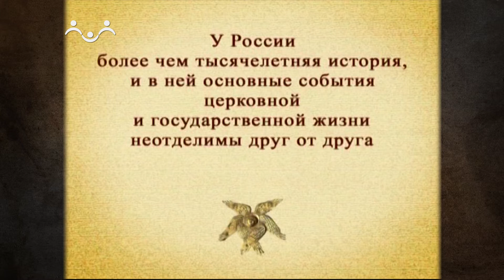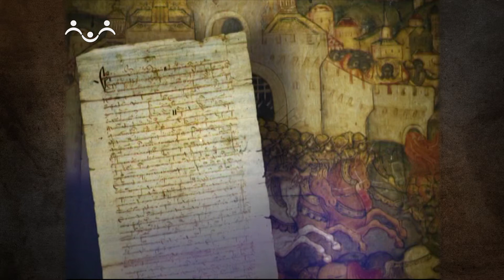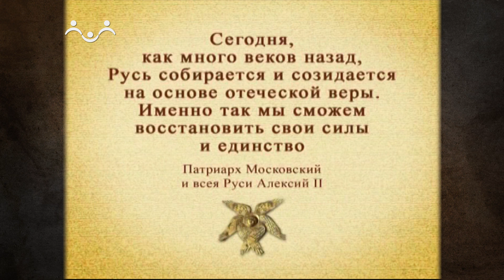Россия: путь к миру и согласию. Народные герои